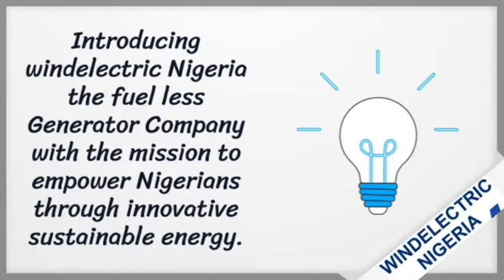Know More About WindElectric Nigeria Fuel less generator